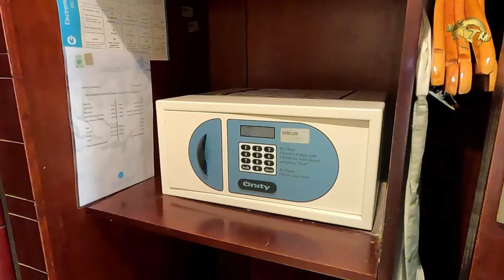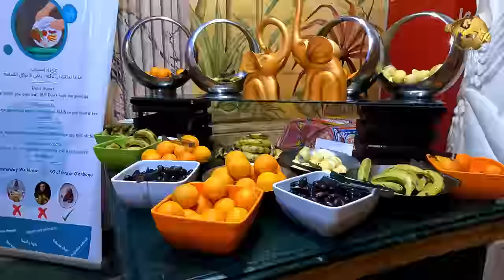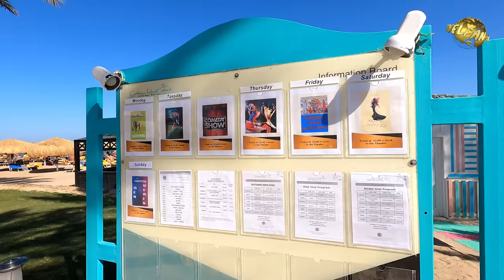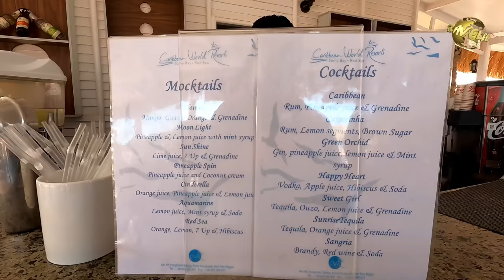Caribbean Soma Bay 🐬 *****, Hurghada [Egipt] 🇪🇬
Urządzony w stylu karaibskim, dobrej klasy, przestronny hotel, otoczony egzotycznym ogrodem, ze sporą ilością basenów usytuowany a także z szeroką piaszczystą plażą, z bezpośrednim, łagodnym zejściem do morza.  🤿 ⛱ 🐠

Wybór odpowiedniego hotelu jest zawsze dylematem i zarazem pewnego rodzaju loterią, czy aby to co widzieliśmy w katalogu biura podróży, będzie na miejscu zgodne z naszymi oczekiwaniami. Myślę, że ten obiekt spokojnie można polecić jako miejsce wspaniałego, komfortowego wypoczynku za rozsądną cenę. Zobaczcie zatem sami, jak prezentuje się Caribbean Soma Bay.